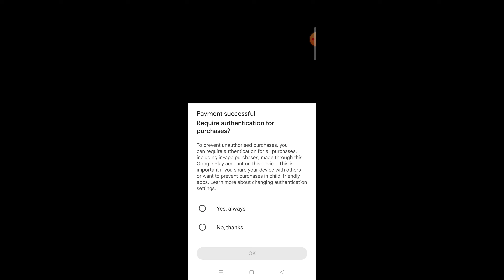How To Get Airdrop In Free Fire 🤔| Free Fire Me Airdrop Kaise Mangaye | Free Fire Airdrop Kaise Laen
⏩ Hashtags👇😀:-

⏩ Your Queries👇😀 :-

how to get airdrop in free fire
free fire mein airdrop kaise laen
free fire airdrop, ff me airdrop kaise laye
airdrop trick in free fire
free fire mein airdrop kaise len
free fire airdrop trick
airdrop kaise laen
how to buy airdrop in free fire
10 rupees airdrop in free fire
10 rupees ka airdrop kaise laye
special airdrop free fire kaise le
30 wala airdrop kaise laen
how to get air drop supplies in free fire
30 ka airdrop kaise laye
free fire me sasta airdrop kaise le
ff airdrop, 9 rs airdrop free fire
free fire me air airdrop kaise laye
free fire mein drop kaise laen
free fire mein sasta airdrop kaise laen
free fire airdrop kaise purchase karen
free fire me drop kaise mangaye
how to take airdrop in free fire
noob id me airdrop kaise laye
9 ka airdrop kaise laye, airdrop kaise aata hai
free fire mein offer kaise mare
how to check airdrop in free fire
air drop kaise use kare ff
airdrop kaise laye free fire mein
airdrop in free fire, ff me drop kaise laye
new id me airdrop kaise laye
free fire mein airdrop kaise kholen
how to get low price airdrop in free fire
ff me sasta airdrop kaise laye
free fire 30 rupees airdrop trick

30 rs special airdrop trick
29rs special airdrop trick
special airdrop not comin
after update special airdrop tricks
how to get cheap airdrop trick after update
ff latest special airdrop trick after update